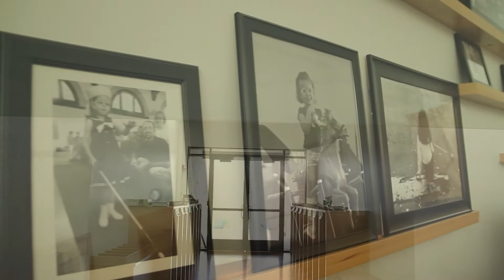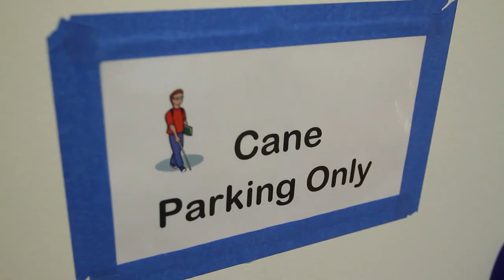Anchor Center for Blind Children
Our Mission: Anchor Center for Blind Children teaches visually impaired infant, young children and their families, providing hope and a nurturing environment where children reach their highest potential.

More About Us: Founded in 1982 by a librarian from the Colorado Library for the Blind and the local alumnae chapter of the Delta Gamma fraternity, Anchor Center offers infant, toddler, preschool, home visit, family support and outreach programs. We teach children life skills such as mobility, feeding, and pre-literacy to prepare them for kindergarten in the public school system. Our comprehensive therapies allow each child to thrive and become confident individuals. Anchor Center is the only private organization in Colorado serving children ages birth to five years old that are blind, visually impaired or deafblind. Most of our funding comes from individuals and no family is ever denied services due to an inability to pay a modest program fee.